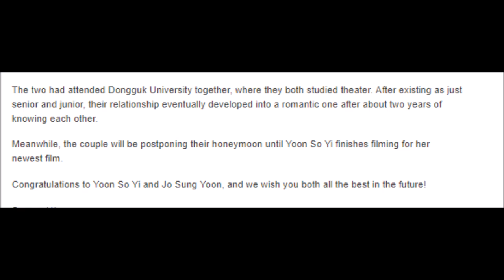Actress Yoon So Yi And Musical Actor Jo Sung Yoon Tie The Knot In Beautiful Springtime Wedding